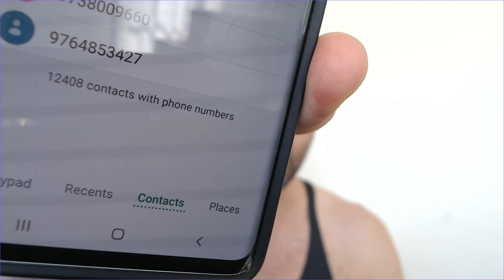Setting Realistic Expectations: My Stats At Mastery Level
Dating coach explains why flakes and rejections are, and always will be, a part of the game